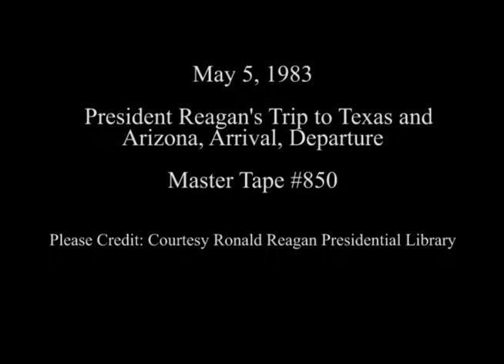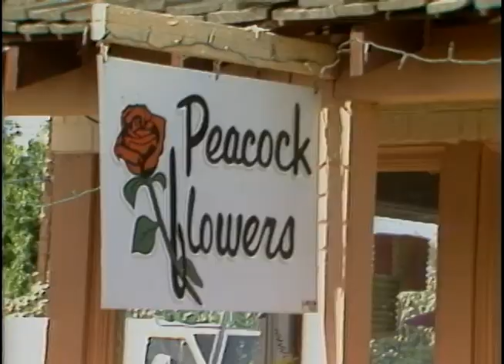President Reagan's trip to Texas and Arizona on May 5, 1983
Full Title: Trip to Texas and Arizona, Cuts of Cinco de Mayo celebration. Plaza Nueva, President Reagan at reception for San Antonio city council members at McAllister's Old Place, Departure from Texas via Air Force One from Kelly Air Force Base, Arrival of Air Force One in Phoenix, President Reagan leaving Peacock florist shop on May 5, 1983

Transcript: N/A

Production Date: 5/5/1983

Access Restriction(s):Unrestricted
Use Restriction(s):Unrestricted